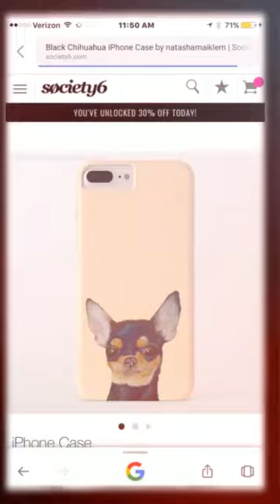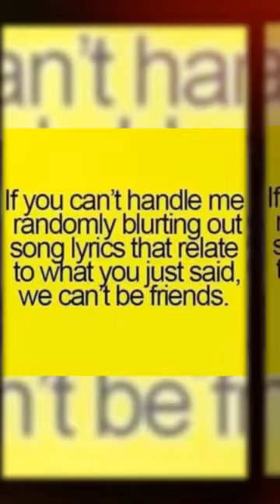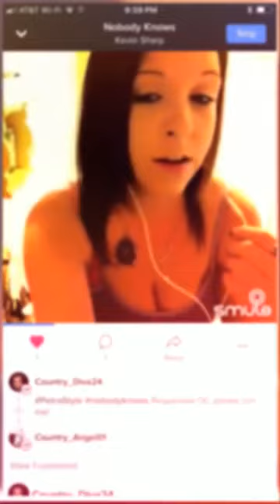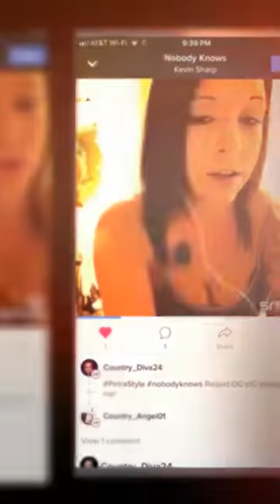My Smule memories of my bestie